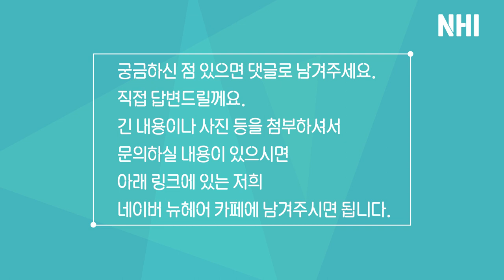뉴헤어 새머리즈의 릴레이 인터뷰 - 모발이식 │[모발이식][모발이식후기]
오늘은 뉴헤어 원장님 4분을 모시고 릴레이 인터뷰를해보았는데요
지치고 힘든 월요일 우리 뉴헤어즈 보시고
스트레스 타파! 즐거운 한주되시길 바랄게요~!